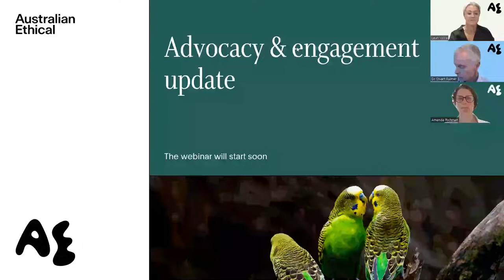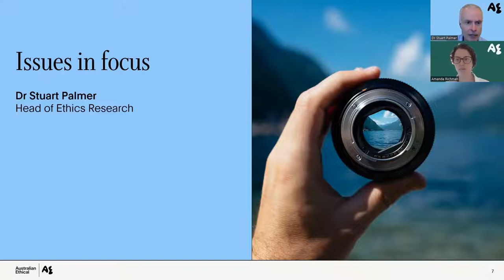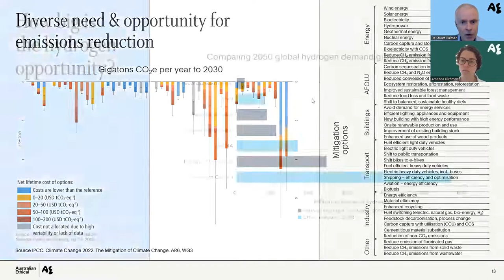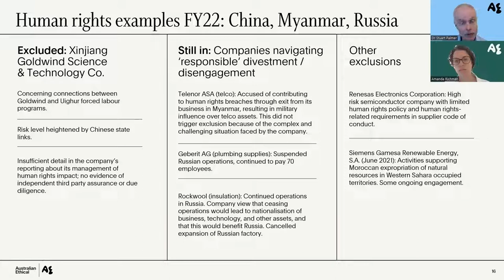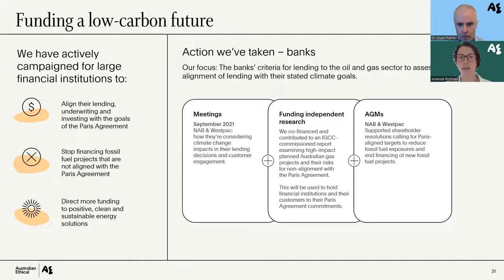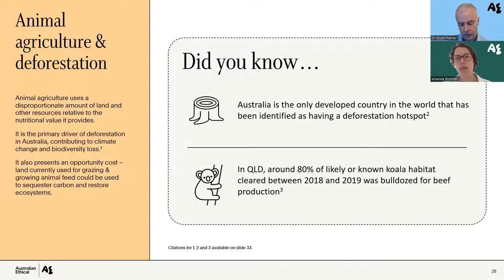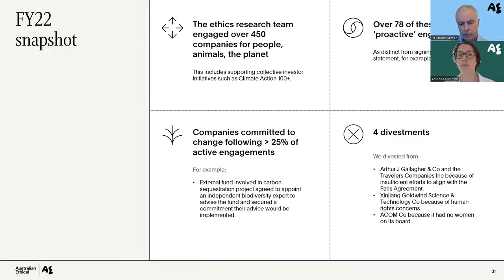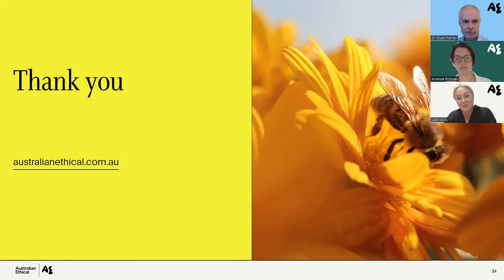Hear from our Ethics Research team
Re-watch part two of our webinar series with our in-house Ethics Research team sharing an update on the investor advocacy and company engagement activities we conducted on behalf of investors in FY22.

Part 2: Australian Ethical’s advocacy and engagement in FY22 will cover:
👉 Investing in the climate transition
👉 Responsible investment and divestment in Russia, China and Burma
👉 Balancing social media benefit and harm
👉 An overview of our recent company engagement, including turning off finance for fossil fuels, animal research, and deforestation and biodiversity.
Webinar details:

This webinar took place on Tuesday 23 August 2022.

Presented by:
Dr Stuart Palmer, Head of Ethics Research
Amanda Richman, Ethical Stewardship Lead
Leah Willis, Head of Client Relationships